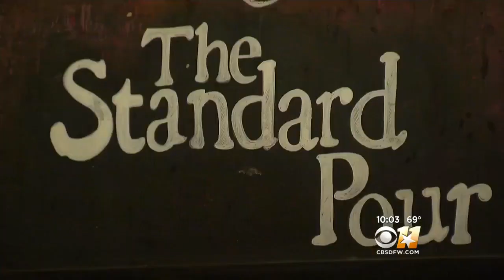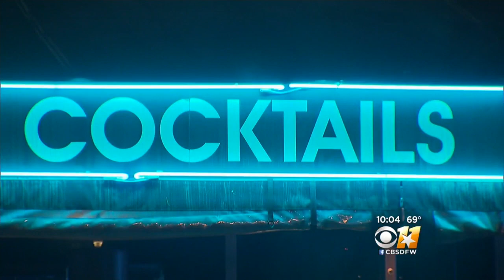City Of Dallas Zoning Commission Considers Midnight Curfew For Bars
Imposing a so-called “bar curfew,” a new proposal in Dallas could force some late-night spots to close a few hours early.